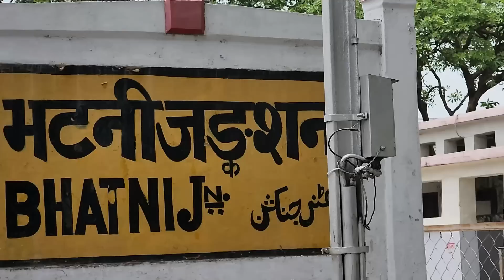लेट हो गई हमारी ट्रेन Bihar To Delhi Train Journey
दोस्तों बहुत मेहनत की है मेरे बच्चे एक बार फीडबैक जरूर दीजिएगा कि गेम कैसा बना है हमें इंतजार रहेगा आप का